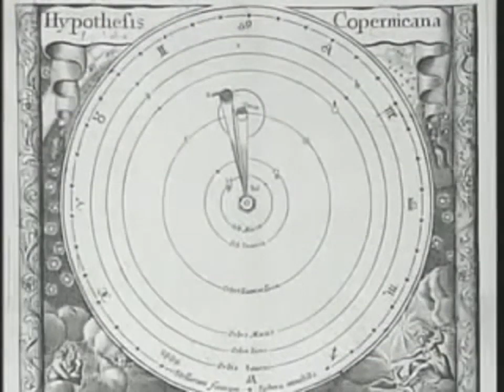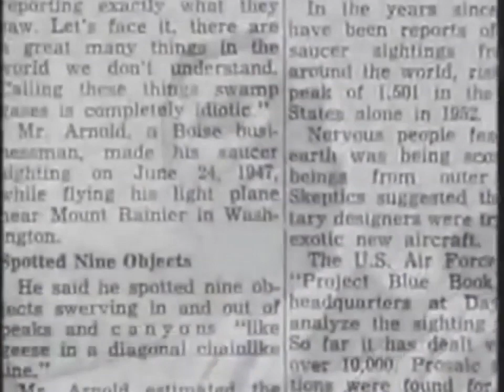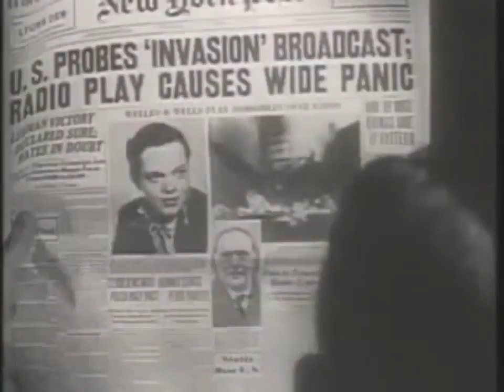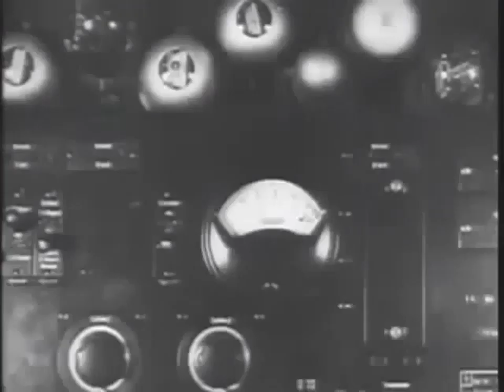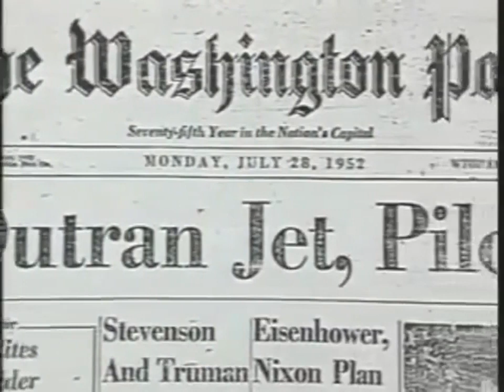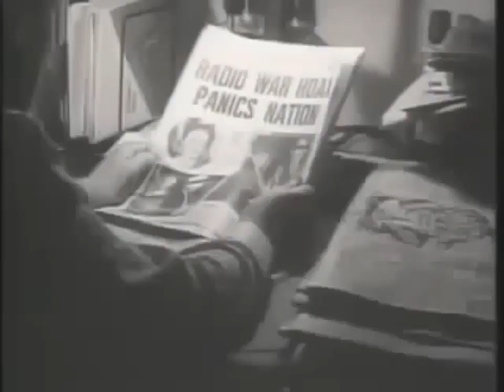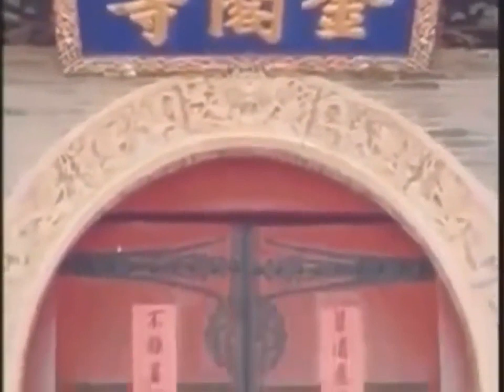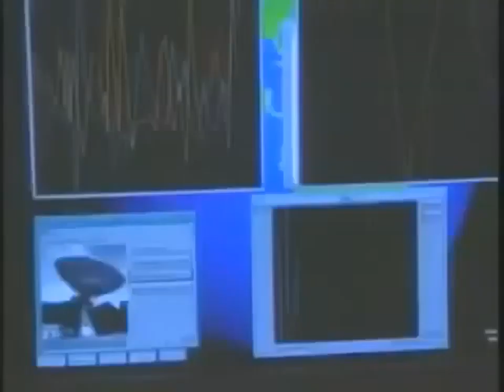In Search Of History - Detecting alien corpses (History Channel Documentary)